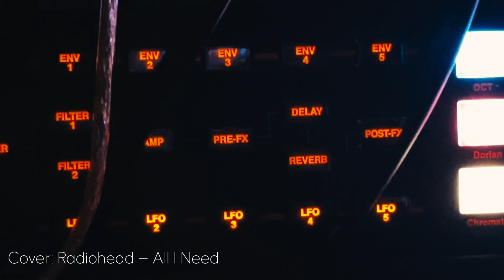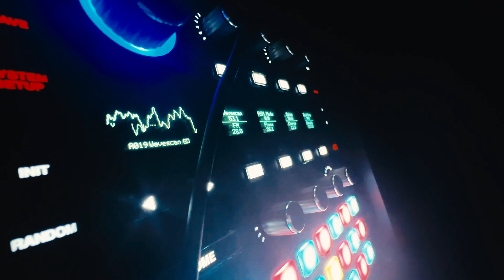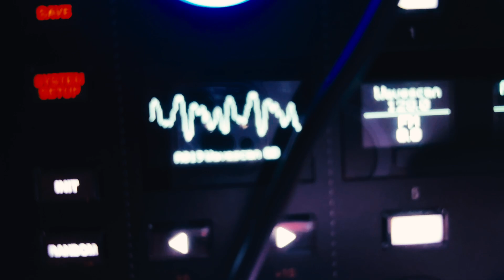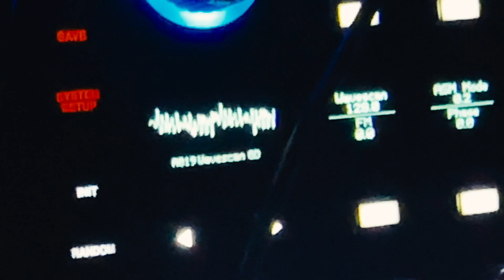Cover of Radiohead's "All I need" - Microfreak + Typhon + Minilogue xd + ASM Hydrasynth + TR 8S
Cover of Radiohead's "All I need". Using the following synths: Microfreak, Dreadbox Typhon, Korg minilogue xd, ASM Hydrasynth.

Drum machine: Roland TR-8S

Studio equipment: Behringer U-phoria 1820, Behringer PX3000, Kenton THRU-5